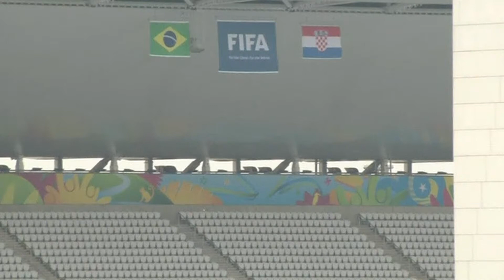Би-би-сининг 12 июндаги асосий видеоянгиликлари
12 июндаги асосий видеоянгиликлар